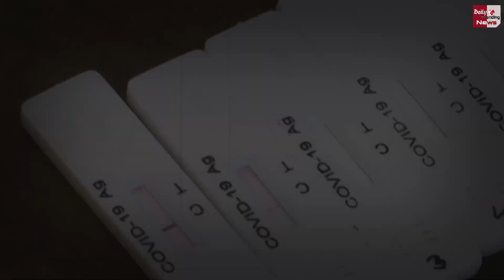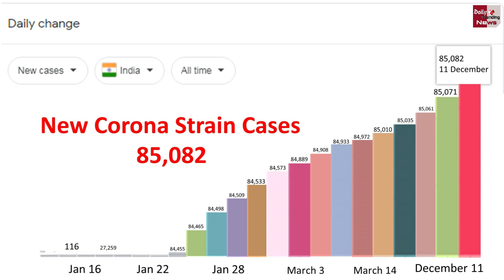आज भारत में नए Corona स्ट्रेन के मिले इतने केस | New Corona Strain Updates !